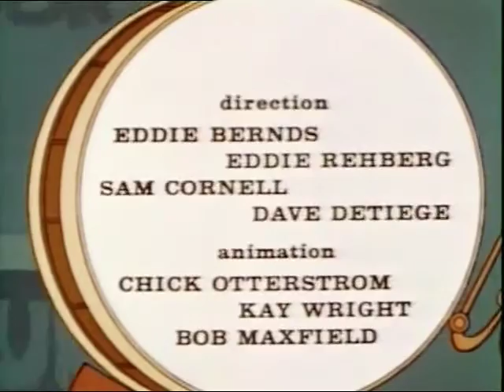The New 3 Stooges ⋯✰⋯ "Turnabout Is BearPlay"